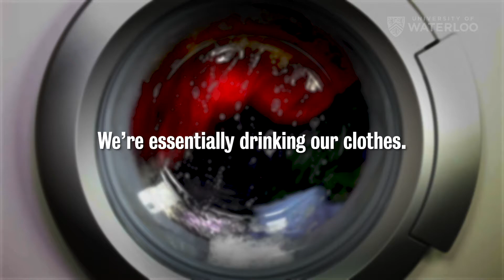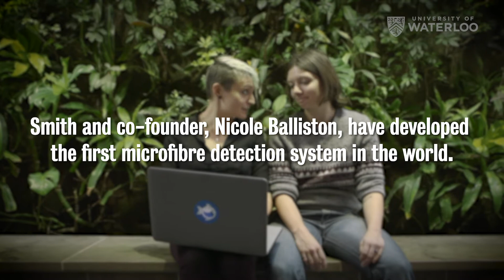BEYOND Prediction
PolyGone Technologies has created a reliable method to detect microfibres in liquids.